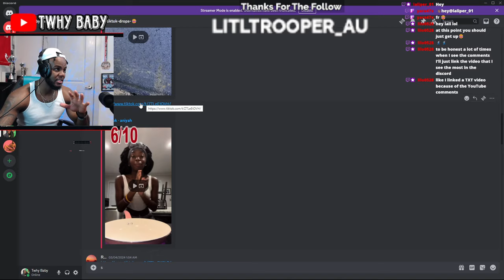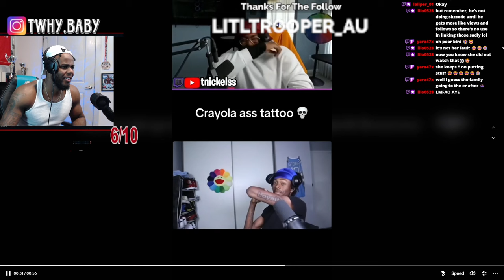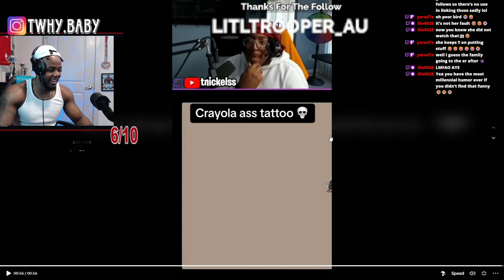Funny Tiktok Part 5 Ain’t No Way